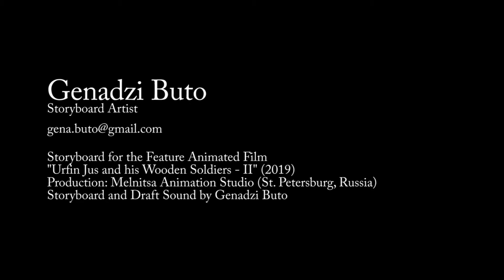Deleted scenes from Urfin Jus - 2 (storyboard)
Storyboards for deleted scenes from the feature animated film "Urfin Jus" (2019) with draft sound
Made by Genadzi Buto
Melnitsa Animation Studio